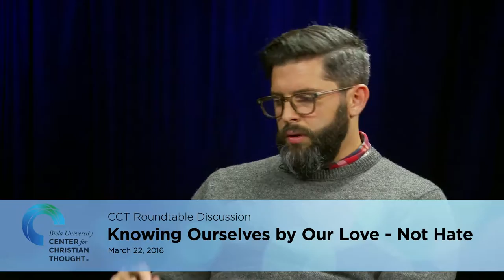Knowing Ourselves by Our Love - Not Hate - Stanley Hauerwas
After observing that we gravitate towards self-definitions based on what we oppose, Hauerwas exhorts our society to have the courage to love.